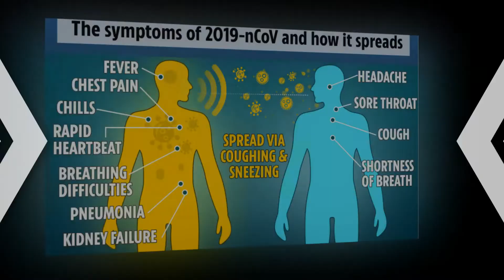Coronavirus | One more Coronavirus case confirmed in pakistan GhaziNews